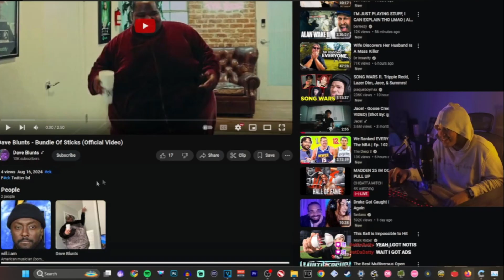Mr2KGod reacts to Dave Blunts Bundle of Sticks Music Video